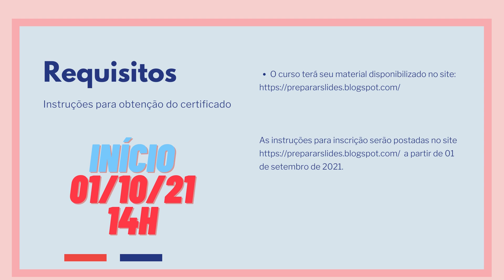Minicurso de preparação e produção de slides pelo PowerPoint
Siga o nosso canal do Youtube! Estamos sempre postando cursos!

 Por favor assine a lista de chamada até o dia 01 às 23h50